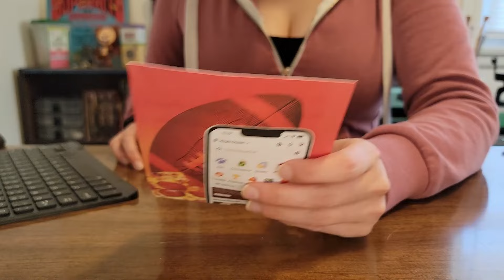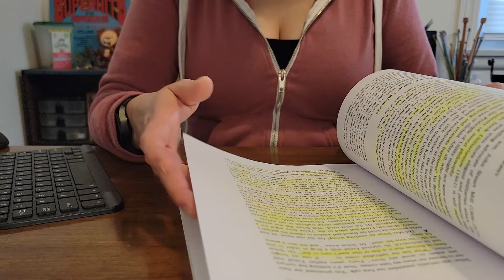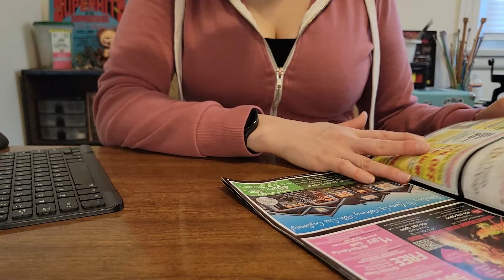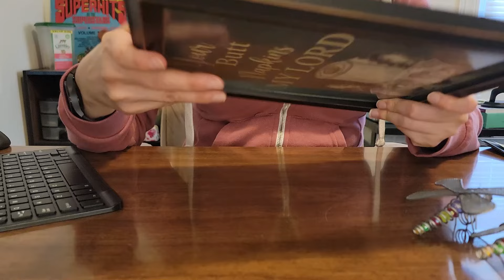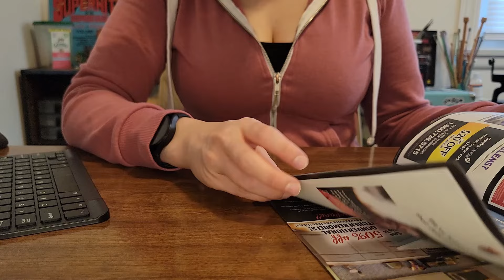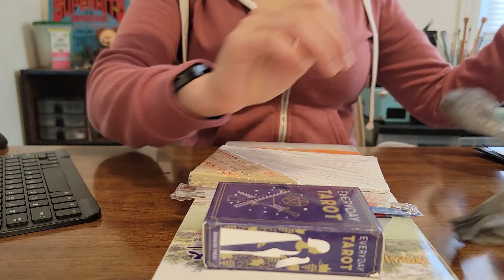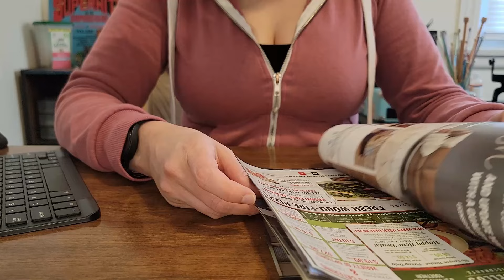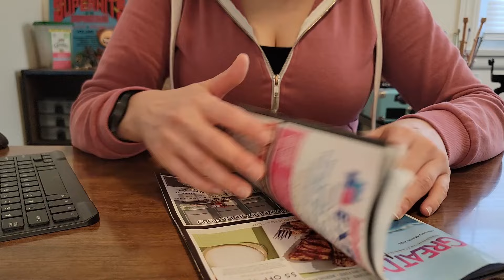Thrift Shop Roleplay ASMR (Soft-Spoken) *Plastic bags, Receipts, Typing, Card Swiping*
Hello Friends! Today we will be visiting a Thrift Shop! Enjoy!

This video features paper sounds, typing, plastic bags, receipts, and item inspection. This video is soft-spoken.

5 Percent of all pre-taxed proceeds will be donated to my local Humane Society!